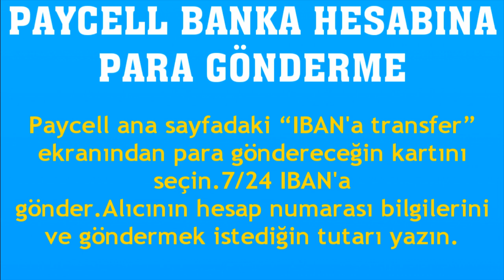Paycell Banka Hesabına Para Gönderme Nasıl Yapılır?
Merhabalar bu videomuzda sizlerle birlikte paycell banka hesabına para gönderme nasıl yapılır sorusuna yanıt vermeye çalışıyoruz.İyi Seyirler Dilerim.

paycell banka hesabına para nasıl gönderilir
paycell bankaya para yollama
paycell banka hesabına para transferi